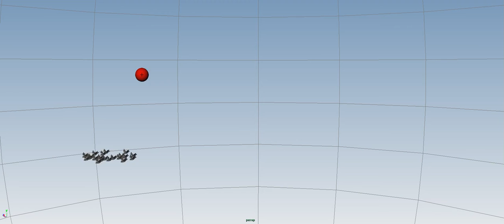Birds follow for Visual Effects - Federico Surace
with nDynamics of Maya